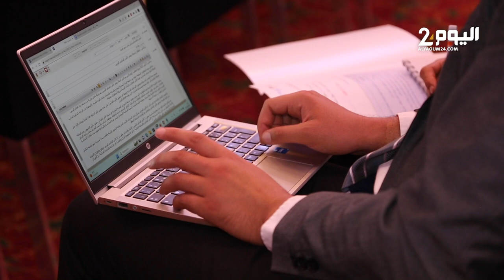كلمة مزور وزير الصناعة والتجارة في مؤتمر ومعرض الأمن الغذائي العربي بمراكش